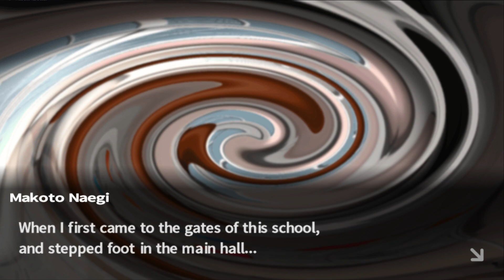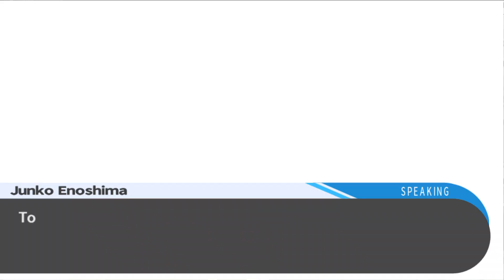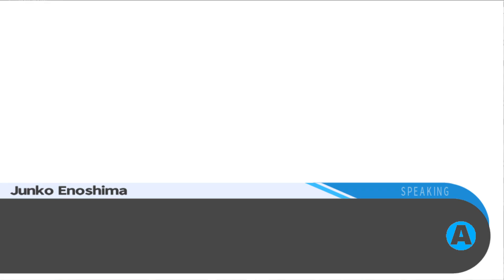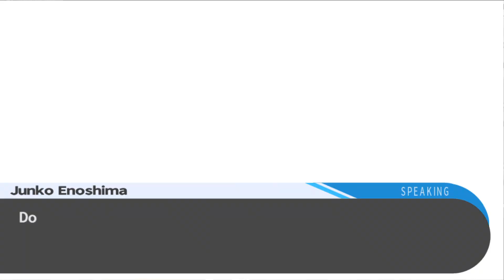Danganronpa Let's Play: The Mastermind Enters! Pt 2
The final episode of the Danganronpa let's play! Several years later. Hurray!. o.o